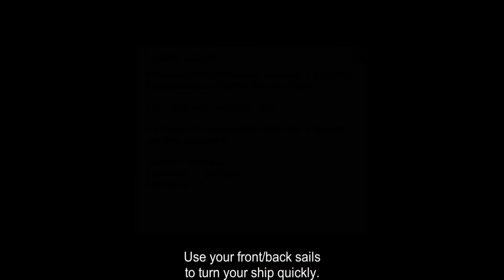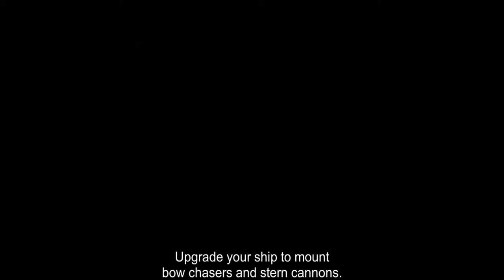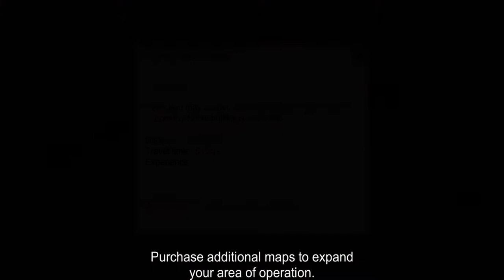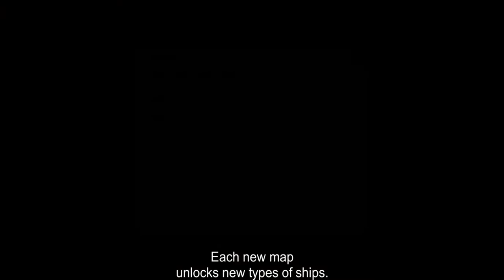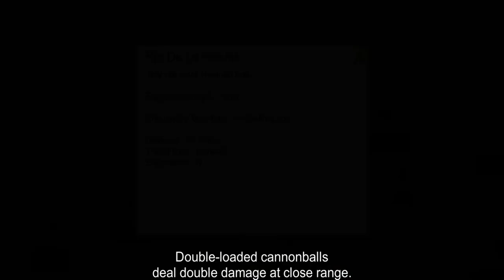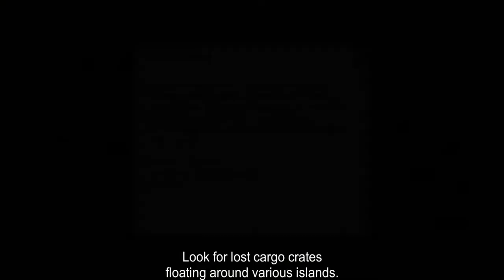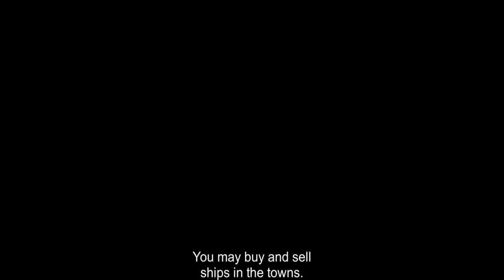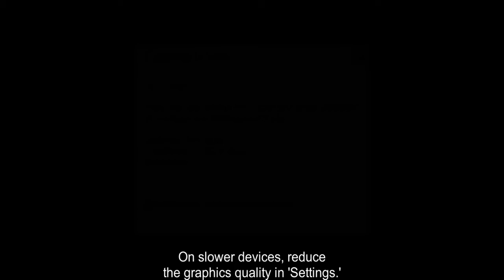The Pirate Caribbean Hunt Schooner at her best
Close to the ideal way to start the game for me